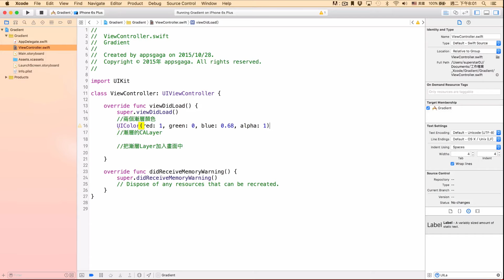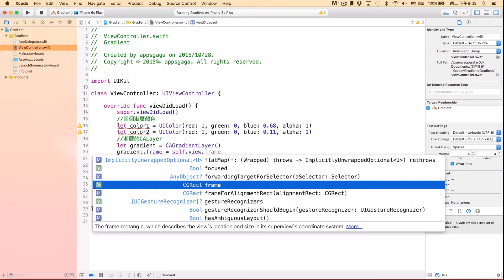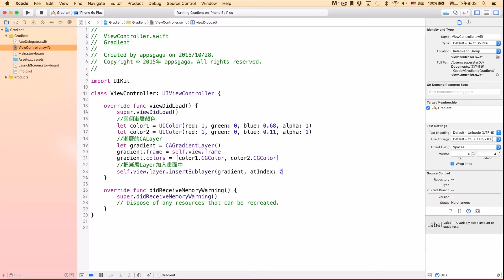[iOS] 漸層顏色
*** 設定漸層 CAGradientLayer的顏色，可以製作出漸層的效果 ***